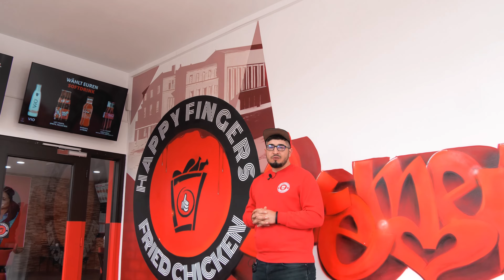Roomtour Happy Fingers Fried Chicken Bremen Neustadt ✅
➡️ (Ladenlokal, Abholservice)
Happy Fingers Fried Chicken
Am Neustadtsbahnhof 3 - 7
28199 Bremen

➡️ (Liefer- und Abholservice)
Waller Ring 2
28219 Bremen